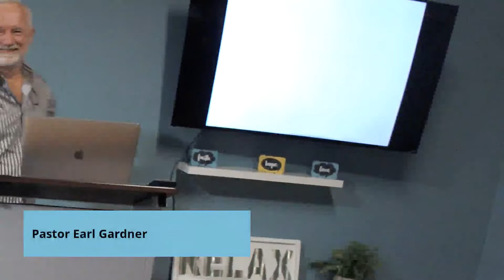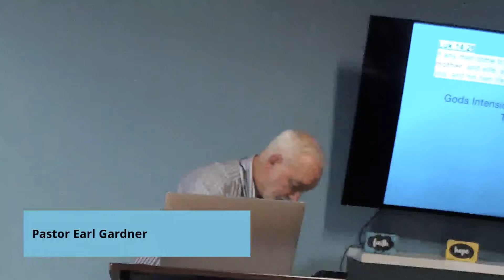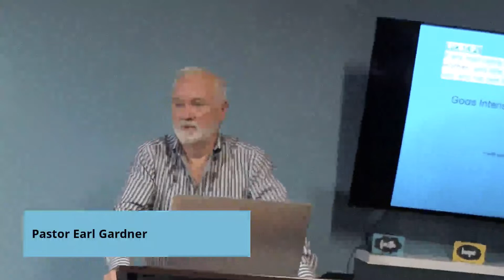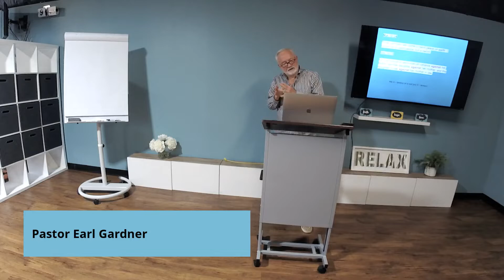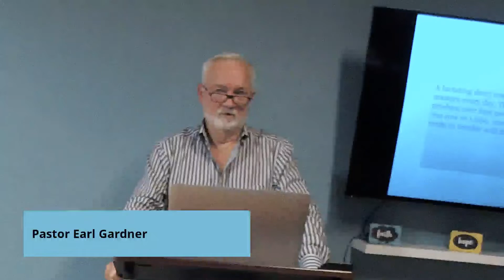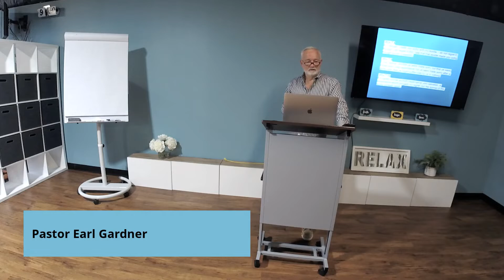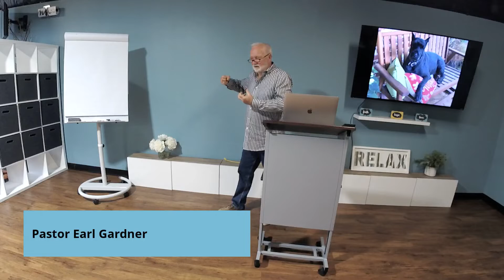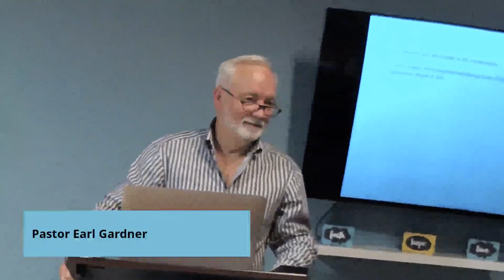The Truth Driven Life | Live Stream | You Stepped in What? - Pastor Earl Gardner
March 15, 2020 - Live Feed

Pastor Earl Gardner gave a great word here at Truth Driven Ministries Sunday morning.  Watch a copy of the live stream right here.